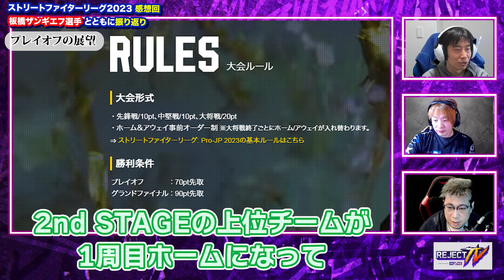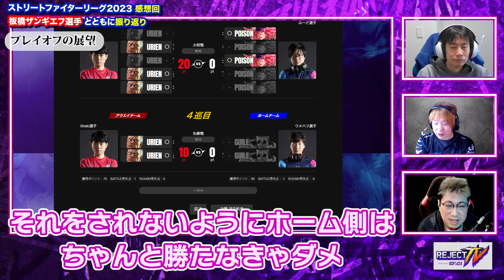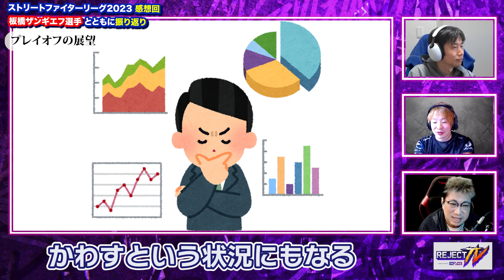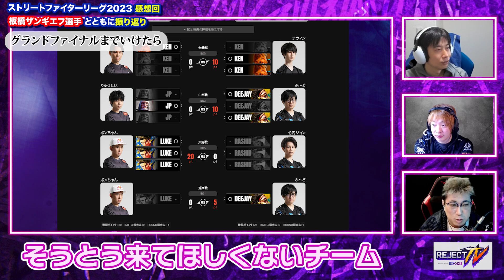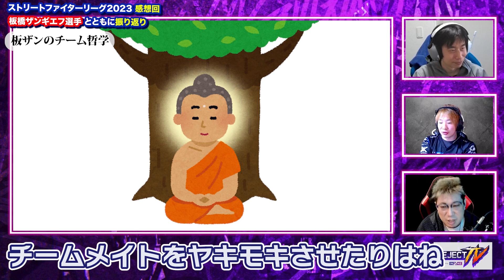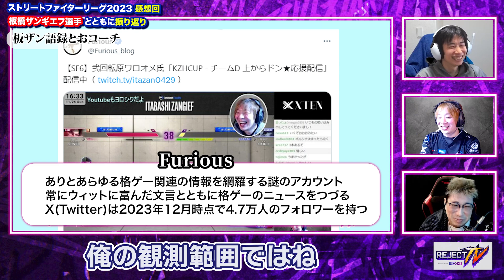弐回転原ワロオメ嬢によるSFLプレイオフへの意気込み、ネモさんへのお気持ち、そしておコーチのお話【REJECTTV 第41回 ゲスト：板橋ザンギエフ】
🔴初心者のための格ゲー講座！「REJECT TV」再生リスト🔵

REJECT STREET FIGHTER Div.

【Amazon REJECT store】